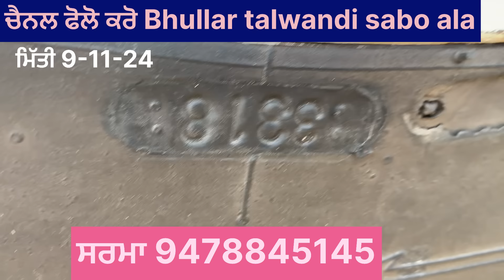9 ਨਵੰਬਰ 2024 ਵੱਡੇ ਆਫਰ ਕਰਤੇ ਬਾਈ ਨੇ